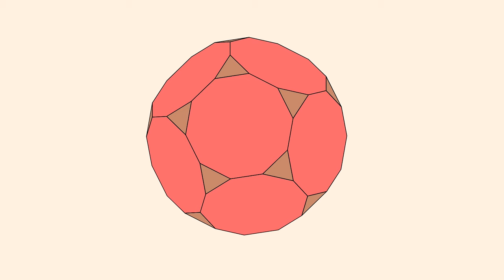CCL D20 | 2023 | Icosidodecahedron Lamp | Activity 1